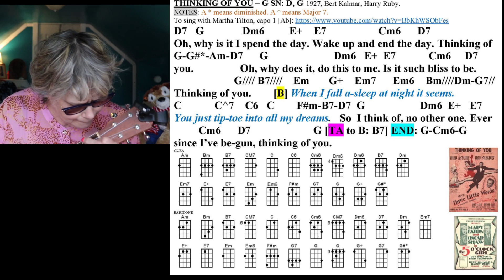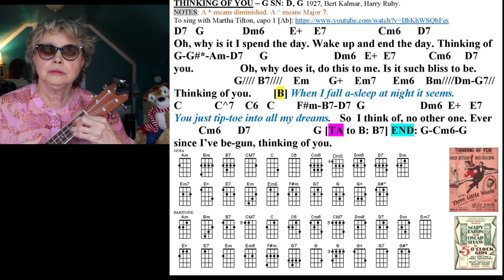Thanking Of You (1927) #592 23 19 Play-Along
I'd LOVE A Cup Of Coffee! Thanks!
1927, Bert Kalmar, Harry Ruby. Key of G
Timestamps:
00:00 Intro Why older songs?
00:32 thinking of you play along

Love, Mia Hess
Yep, I do teach!
Mia Hess Music
DogButtz Photography
from Northeast Ohio, USA